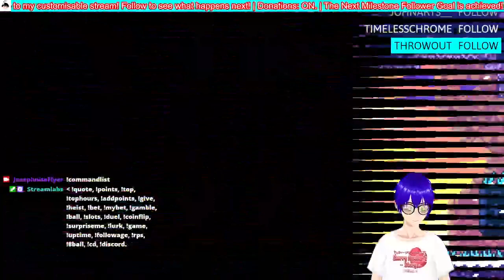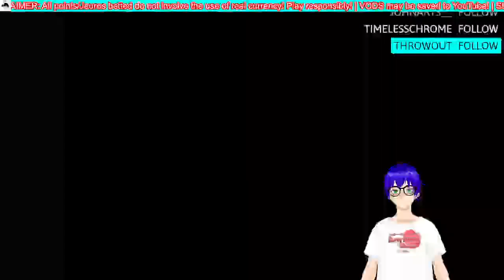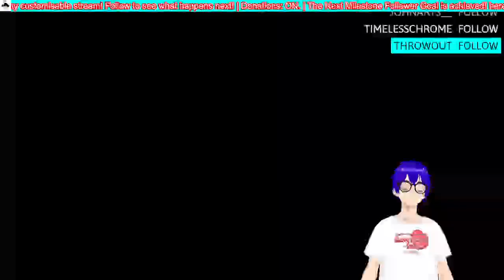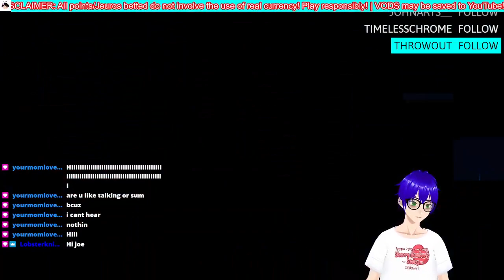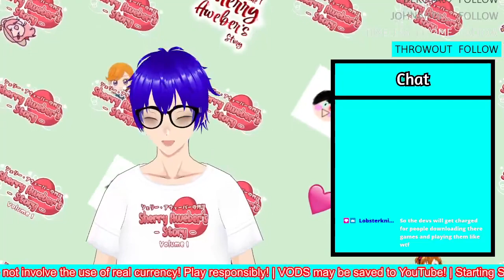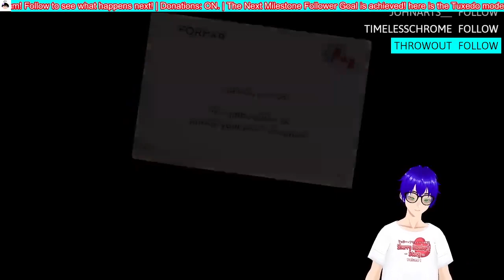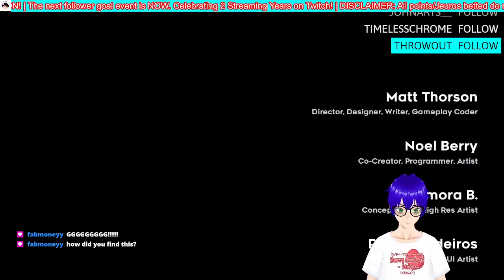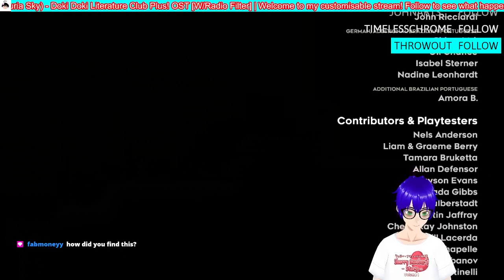THE SUMMIT! (Celeste #5)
We're getting there ladies, gentlemen, and everyone in between!